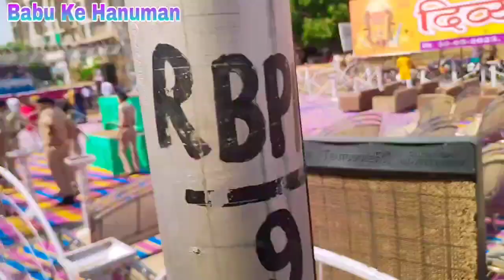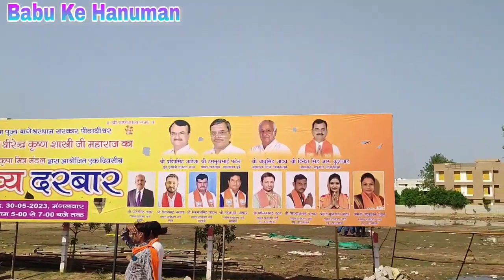Liveमुस्लिम इलाके में लगा दिव्य दरबार |Ahmedabad divya darbar bageshwar sarkar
मुस्लिम इलाके में लगा दिव्य दरबार |Ahmedabad divya darbar bageshwar sarkar

divya darbar, divya darbar live, divya darbar live today,
divya darbar Ahmedabad Gujarat, divya darbar Ahmedabad Gujarat live, divya darbarAhmedabad Gujarat Live,divya darbar Bageshwar sarkar,divya darbar
Sagar dham live, bageshwar dham divya darbar, bageshwar dham sarkar